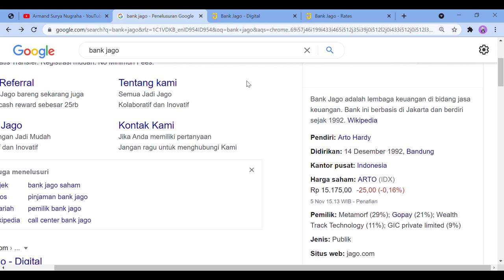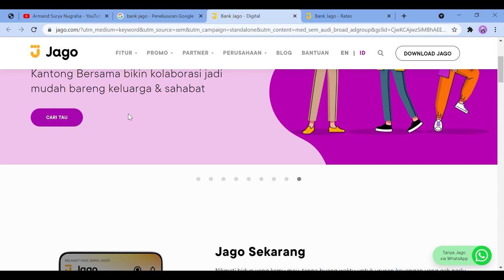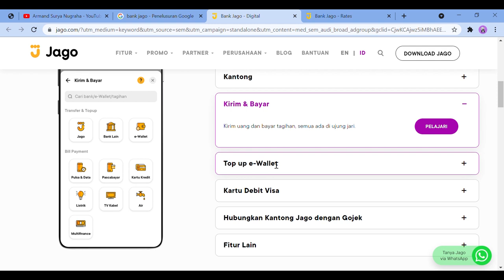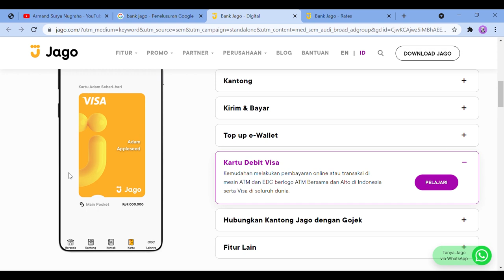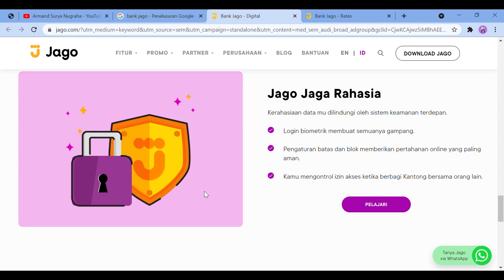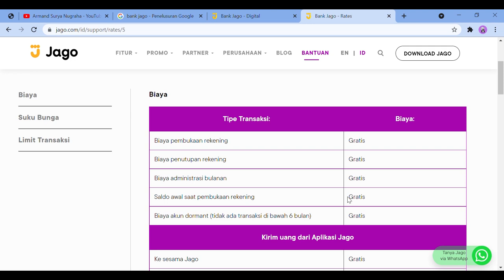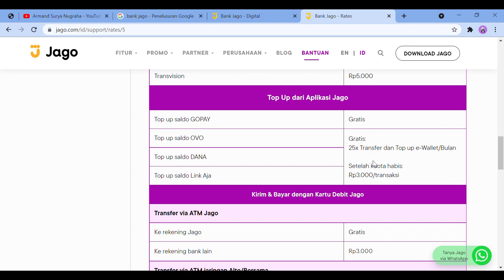Mengenal Bank Digital Jago. Lebih Murah?